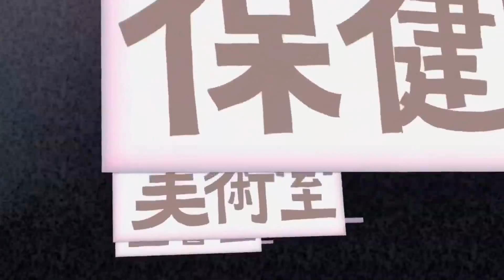【Utau-synth】Happy Halloween【Natsuki, Midori & Kasumi】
Holo :DD sí, halloween fue ayer x,D pero estaba demasiado ocupada como para publicar el video :_D ya había empezado el dibujo que iba a hacer y todo -_- pero bueno, lo guardaré para el año que viene ya no me iba a dar tiempo a terminarlo x,D bueno espero que os guste el video :33

Ust: ciov
Original: Kagamine Rin
Voicebanks: Natsuki Anami ACT3, Midori Mori, Kasumi Kato CV